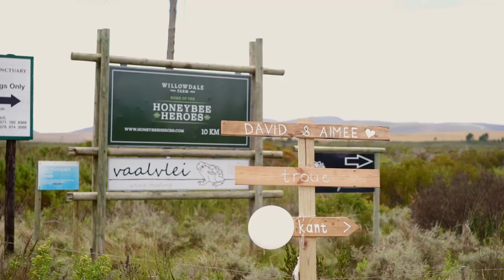Aimee & David Wedding Highlights 2022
A delightful wedding in the deep country of South Africa. David & Aimee joined hands in holy matrimony in a beautiful venue. The flowers painting the background for this special occasion making the memories a sweet and colorful experience. It was a wonderful experience being there to document this wedding for this couple.